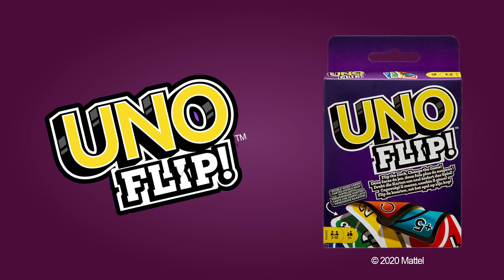UNO kaardid - Millal tood mängu pöörde?😈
Rutiin väsitab? Pööra kõik peapeale UNO Flip abil ja naudi uusi mänguseiklusi. 😈 🥳